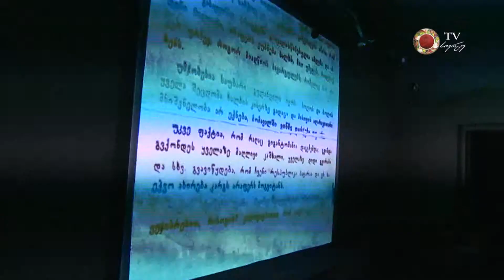1 39 კავკასიური სახლი